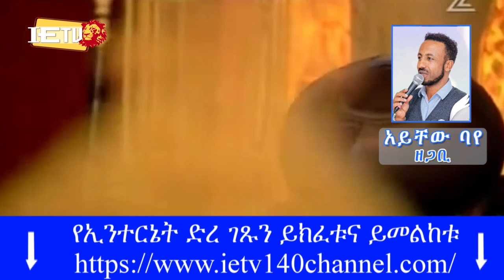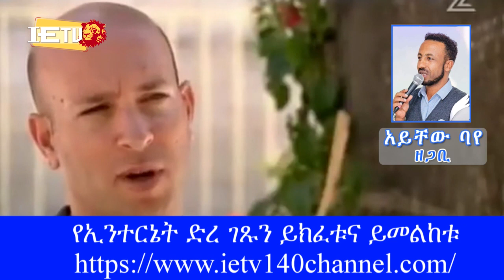31.03.23 - ወቅታዊ ዜና - ዋናዋና ዜናወች ማስታወቂያ (אייצ'ו בייה על הלוויתה של הנזירה אמהוי צגה גברו)- על סדר היום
በዜናው የተለያዩ በእስራኤልም ሆነ በአለም ዙሪያ ያሉ ዘገባዎች ይቀርባሉ